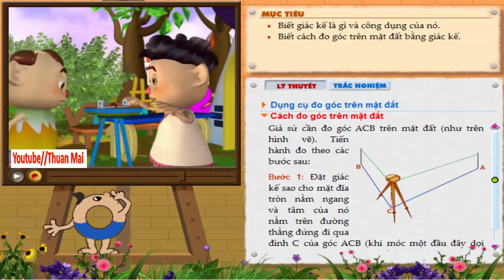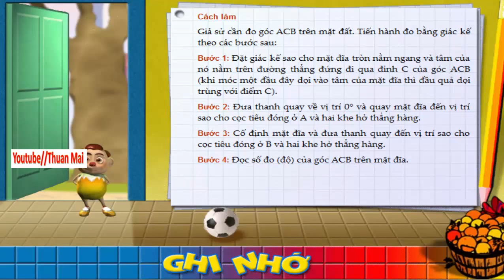Hình học lớp 6, Chương 2, Bài 7, Thực hành đo góc ,thuan mai, toan lop 6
HÌNH HỌC LỚP 6 - được Youtube Thuan Mai biên soạn, tổng hợp, chia sẻ theo hướng khơi gợi sự tìm tòi, sáng tạo, sự suy luận, tư duy, nghe nhiều sẽ hiểu... chứ hoàn toàn không theo lối " đọc - chép " thụ động.